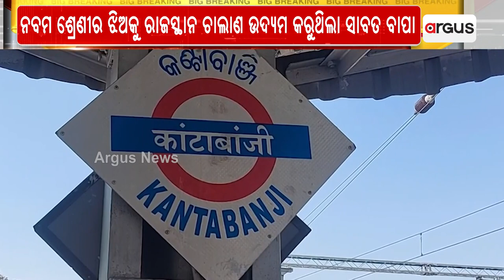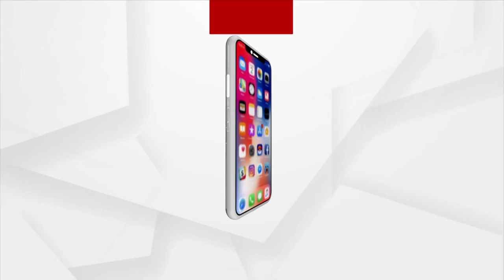Odisha Man Sold Daughter; 4 Detained